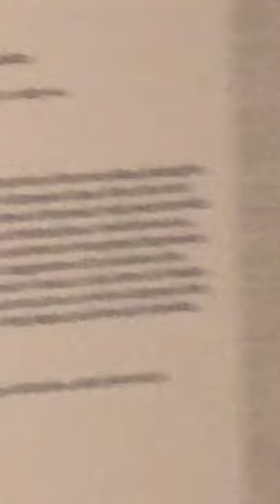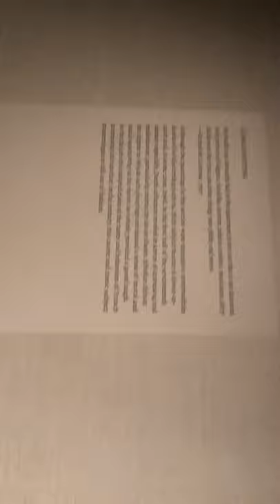Famous paintings @ the MET museum !!!